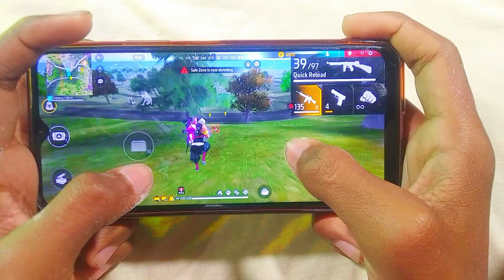No 🚫 Crazy 🥶 1Vs4 Gameplay Highlights Free Fire handcam Poco X3 Pro 📱